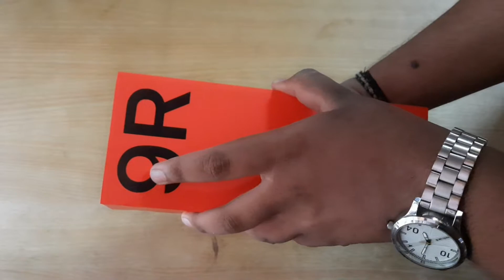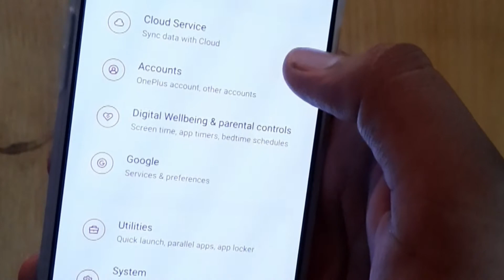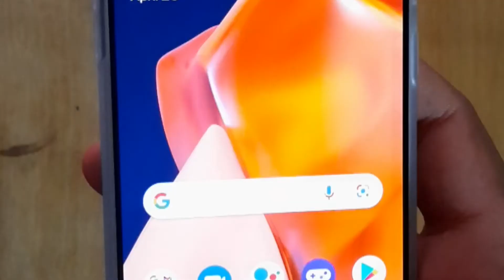ONEPLUS 9R 5G UNBOXING MALAYALAM REVIEW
THIS VIDEO IS ABOUT ONEPLUS 9R 5G